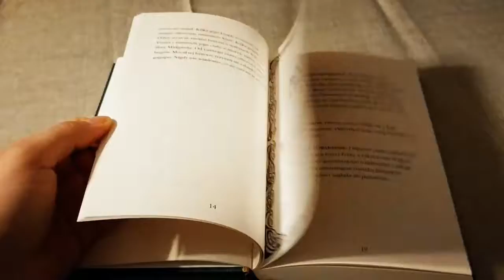Hotel Walhalla. Przewodnik po światach nordyckich. - Rick Riordan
Seria - Zaglądamy do środka: Hotel Walhalla. Przewodnik po światach nordyckich. Wprowadzenie w świat bogów, mitycznych stworzeń i fantastycznych istot. - Rick Riordan

edytor wideo: Quik GoPro